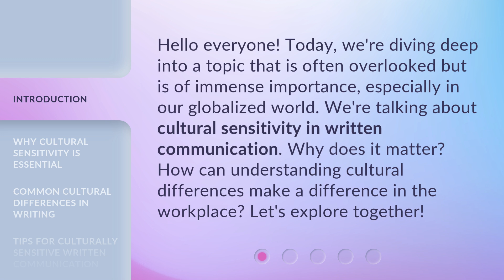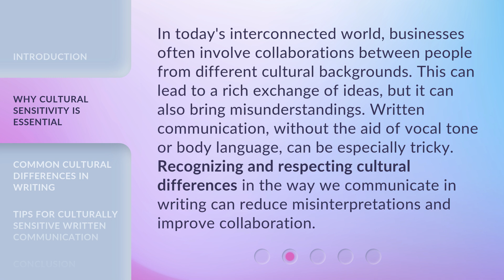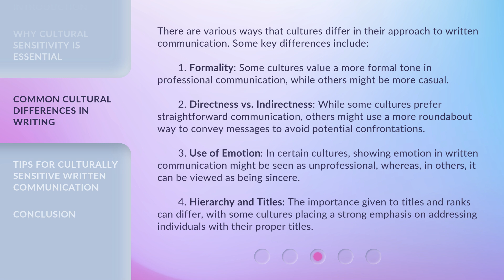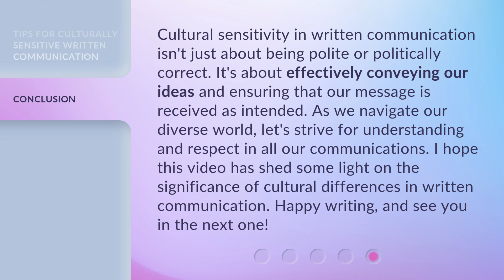Understanding Cultural Differences in Written Communication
Understanding Cultural Differences in Written Communication • Discover the importance of cultural sensitivity in written communication and how it can enhance collaboration in the workplace. Learn about common cultural differences in writing and gain valuable tips to improve cross-cultural communication.

00:00 • Introduction - Understanding Cultural Differences in Written Communication
00:33 • Why Cultural Sensitivity is Essential
01:05 • Common Cultural Differences in Writing
02:04 • Tips for Culturally Sensitive Written Communication